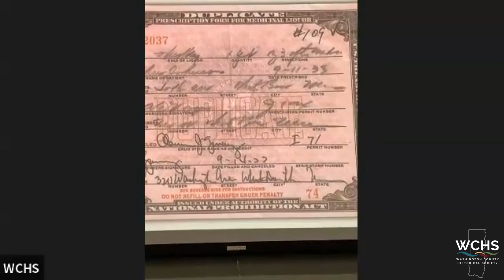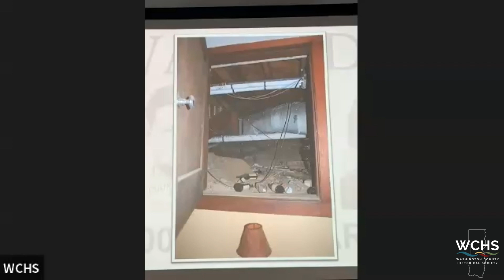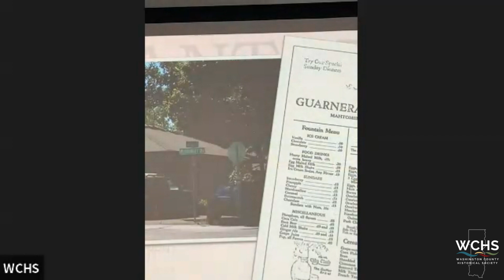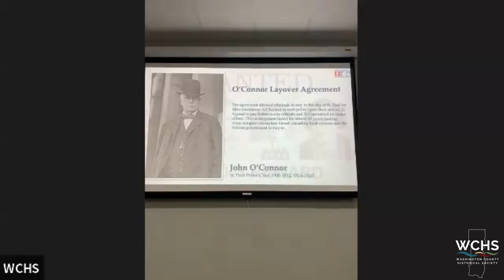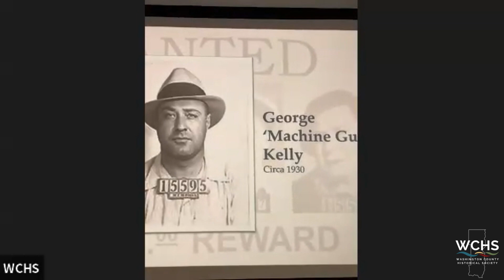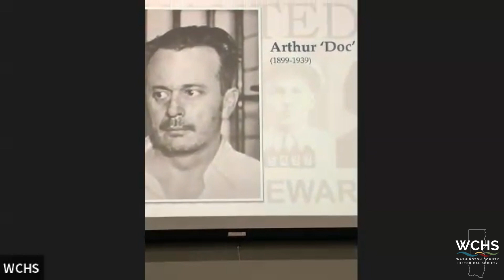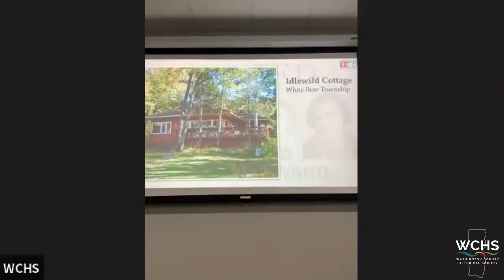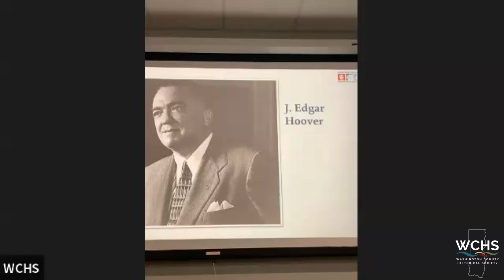White Bear's Notorious Gangsters Part 1 with Sara Hanson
The White Bear area was a haven for the 1920s and ‘30s era gangsters who wanted to get away from it all. Join us to learn some gangster lingo while you hear the tales of infamous visitors such as Ma Barker, Alvin “Creepy” Karpis and Baby Face Nelson. Presented by White Bear Lake Area Historical Society’s Executive Director Sara Hanson.

Learn more about the White Bear Lake Area Historical Society on their